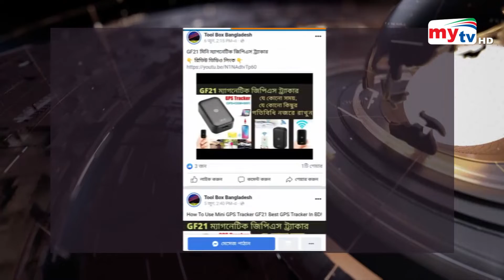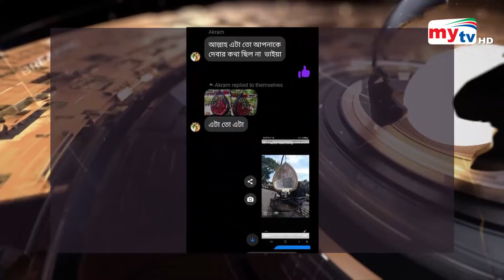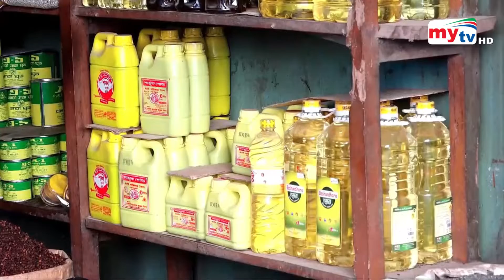Bangla News Update | 12.30 PM | 17 July 2022 | Mytv News